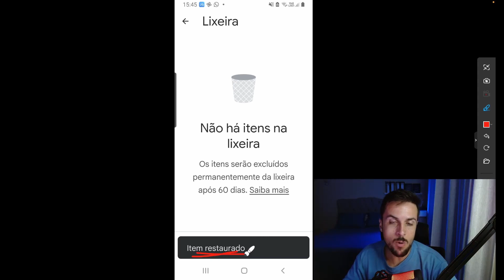Excluiu uma imagem por acidente no Google Fotos pelo celular?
Neste vídeo eu te ensino a como recuperar uma foto apagada no Google fotos em até 60 dias.